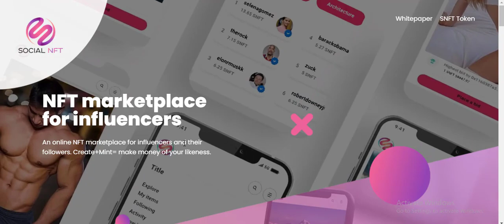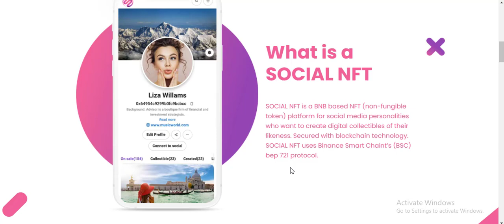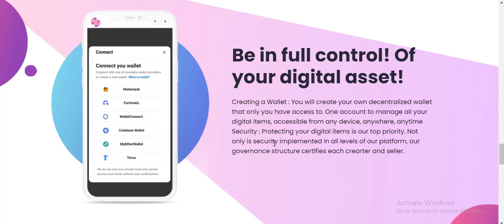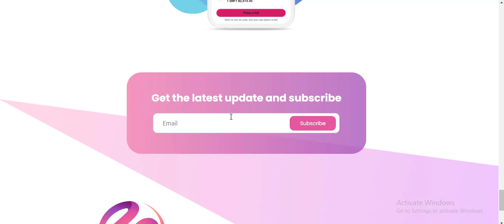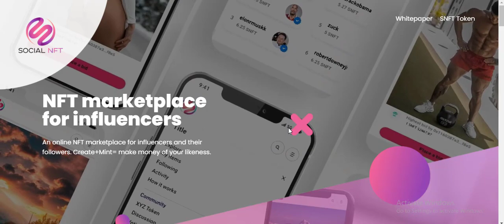Social NFT - NFT Marketplace for Influencers🔥🔥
CONCLUSION

Social nft marketplace is revolution that nft social nft marketplace by connecting an nft marketplace with social media outlets it's provide social media users & business a platform to se their image to Eran passive income security with blockchain technology social nft user binance smart chain BSC bep -721 protocol social nft marketplace promising to promote this technology to maintasnze audies & to give everyone the ability to invest in NFT ownership as well as to expand a vibrant ecosystem.

KEY INFORMATION

MY AUTHOR
Bep-20 address: 0xAB9Db8FD951DB3AC1085331d1Ef2Afa7d4CC9c8f